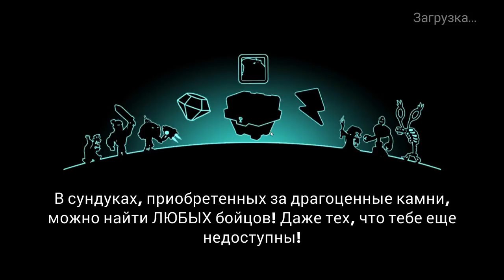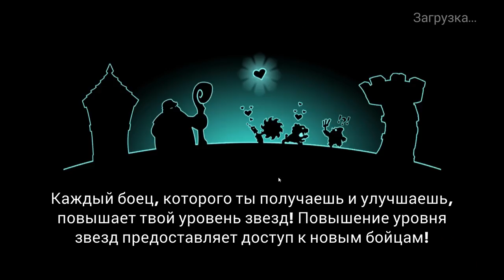Tower Conquest #70 ВЫРУЧАЕТ ДЖАГЕРНАУТ !